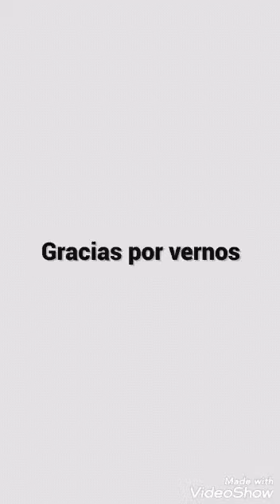Luis fonsi vos sos lo que yo queria asi que por favor no te vayas nunca